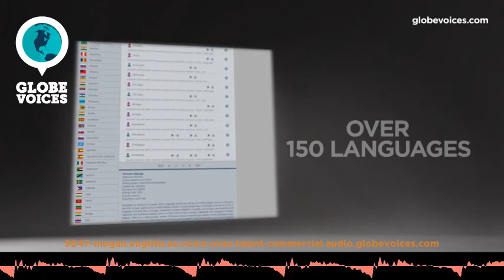3047-Megan English (American) female voice talent - Commercial voice over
Megan is a 42 old English (American) female voice over talent. She has been in VO business for 9 years. Her primary jobs are e-learning and interactive voice response systems. Her natural voice type is adult. Her voice is most suitable for corporate and interactive voice response systems, but can easily do numerous voice styles, such as energetic and sensitive as well as emotional, magical, positive, romantic and sleepy moods.